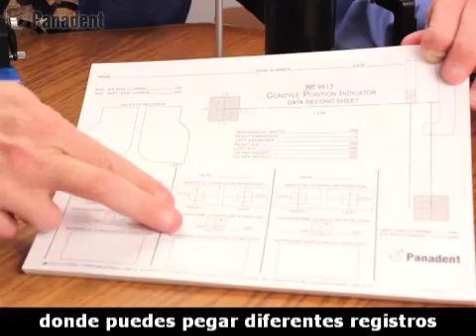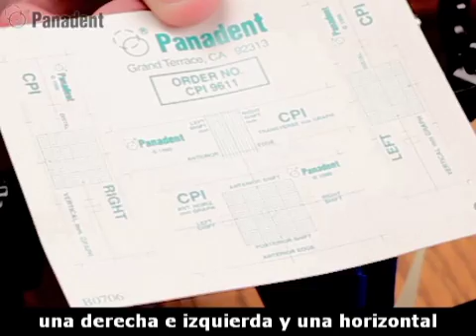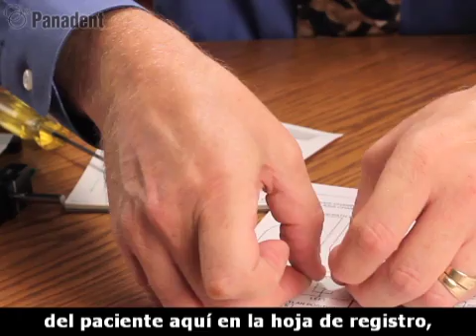Usando el API y CPI Systema de Panadent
El systema API y CPI es uno de los productos mas usados entre la communidad de Ortodocistas. En este video Sr. Thomas Lee prepara y demuestra el uso de este systema para indicar la posicion de los condilos.